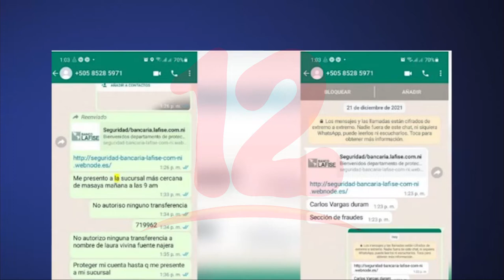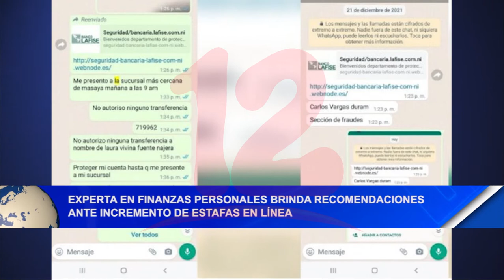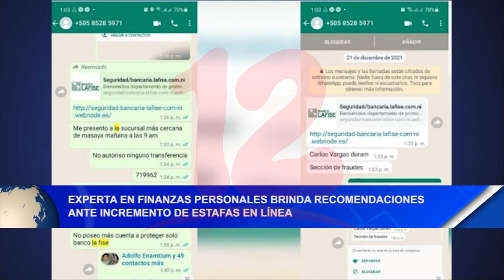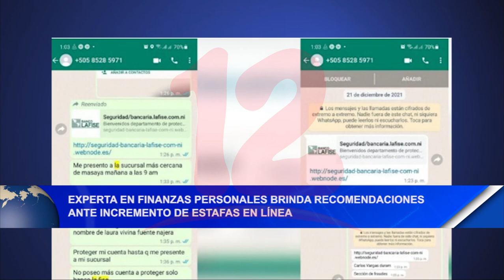Experta en Finanzas Personales brinda recomendaciones ante incremento de estafas en línea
Noticias12Nicaragua Experta en Finanzas Personales brinda recomendaciones ante incremento de estafas en línea